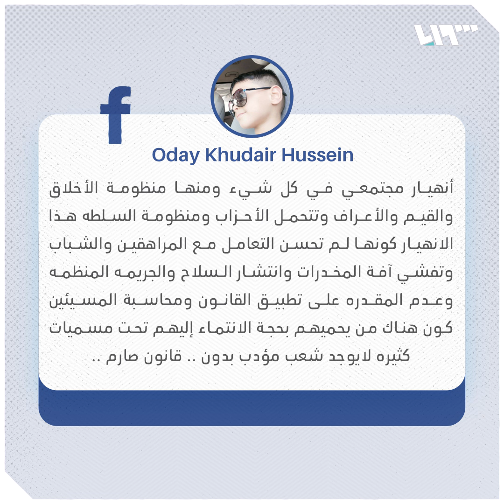فيديو لطفل عراقي "يرشرش" النقود على راقصة داخل ملهى ليلي يحدث ضجة واسعة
يمكنكم متابعتنا عبر وسائل التواصل الاجتماعي المختلفة:
فيس بوك: